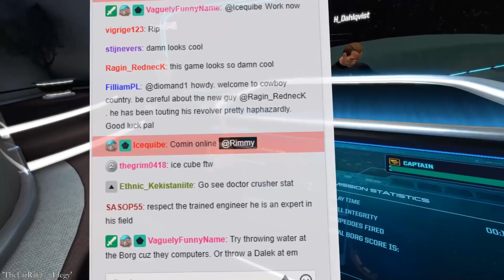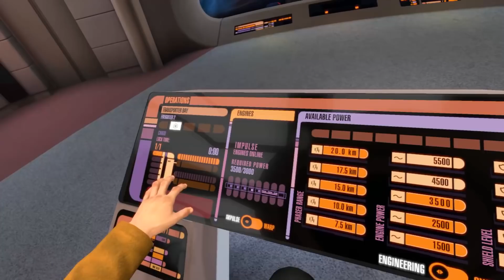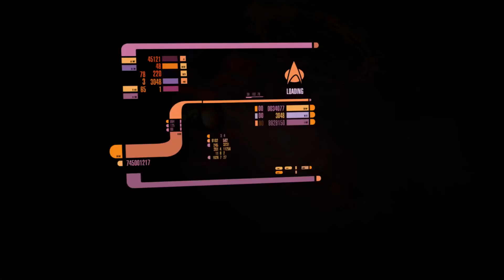STBC VR - 4 Idiots Crew the Enterprise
If only this game had more replayability. It's mad fun, but boy do I need a new crew.

Game is Star Trek Bridge Crew.